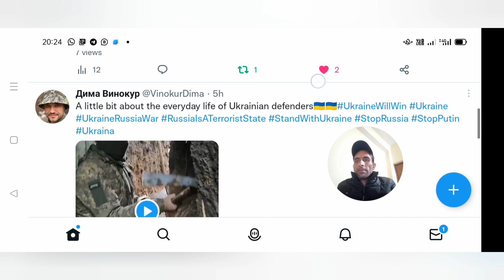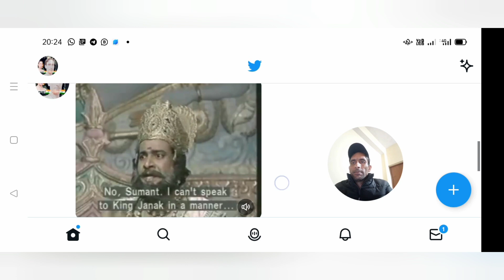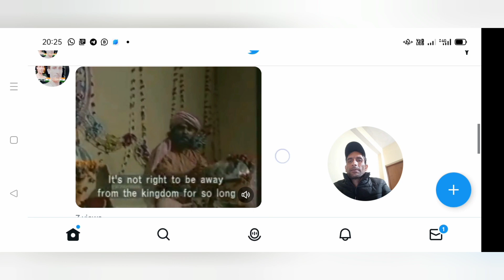Ramayana episode 11//Reaction video